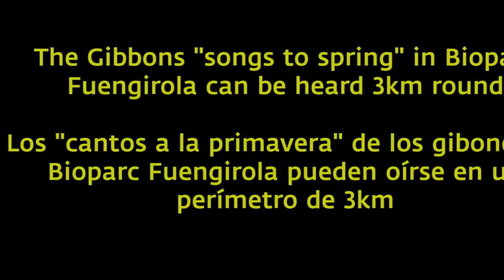Dueto de gibones - Gibbons duet - Bioparc Fuengirola